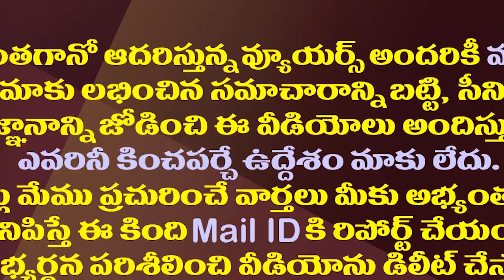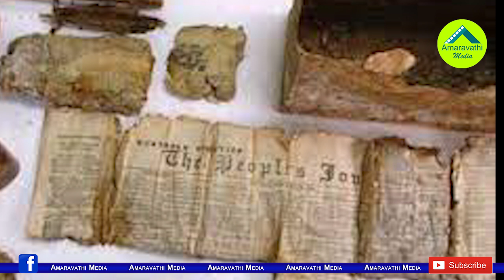ఇందిరా గాంధీ టైమ్ క్యాప్సూల్..ఇప్పటికీ అదొక మిస్టరీ| Indira Gandhi Time Capsule Is Still A Mystery